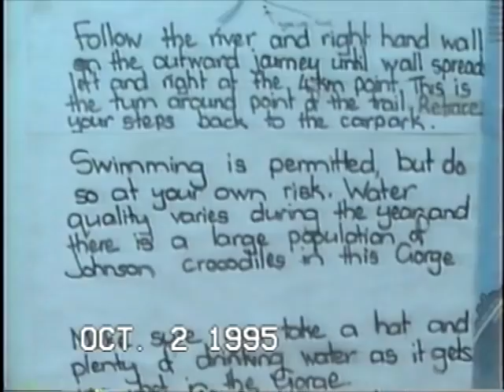October 2, 1995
Early morning activity in Windjana Gorge National Park